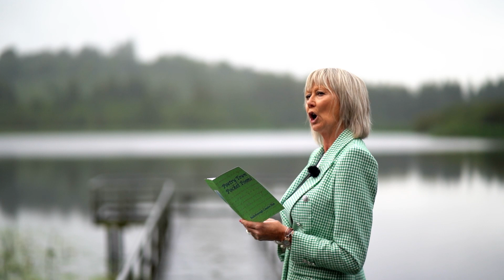Fidel BailieboroughCreativeHub PocketPoems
Bailieborough Creative Hub Presents Pocket Poems
We have set the stage once again for performances of poetry showcasing just how poetic Bailieborough is.

Welcome to Poetry Town……..

Fidel Hogan Walsh reads her poem 'What Peace Feels Like'